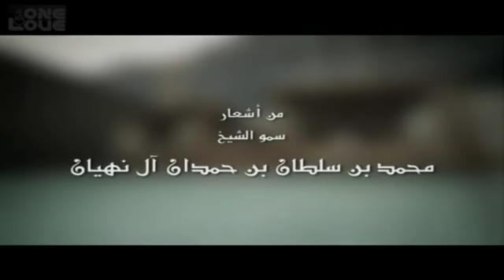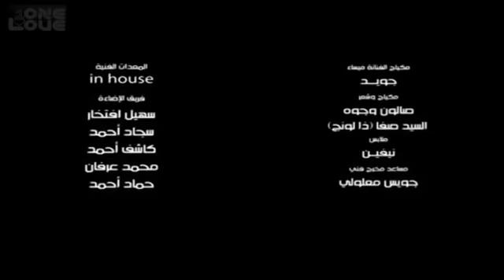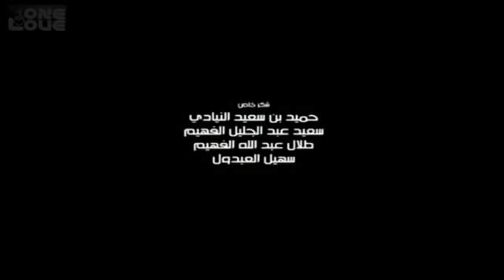Nice Saudi Song Khatak- عبدالمجيد عبدالله خطاك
Nice Khaleeji song by Saudi Singer Abdulmajeed Abdullah, video set in Dubai, UAE with actor from Kuwait, an Arabian Gulf video that is awesome ;)